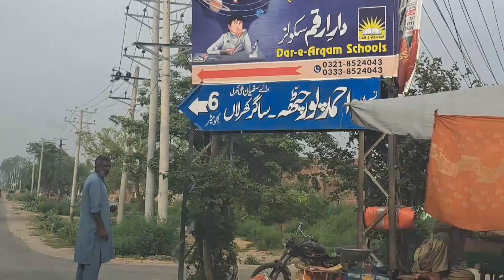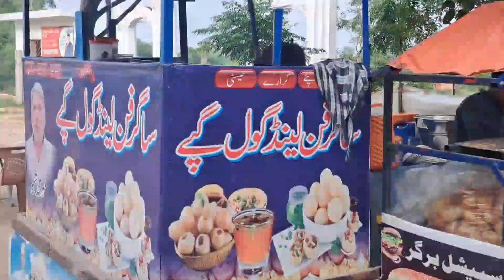Qudarti janglaat //haed sagar//Ankho sy Aujal ek janat ka tukra